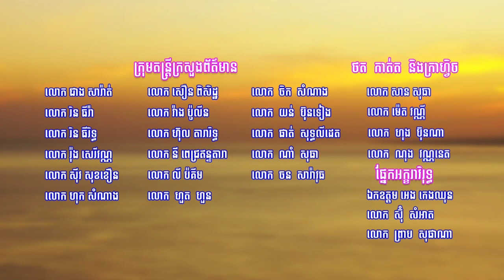បទ ៖ ដំណើរទស្សនកិច្ចផ្លូវការ សម្តេចមហាបវរធិបតី ចូលរួមកិច្ចប្រជុំនៅអង្គការសហប្រជាជាតិ (UN)-